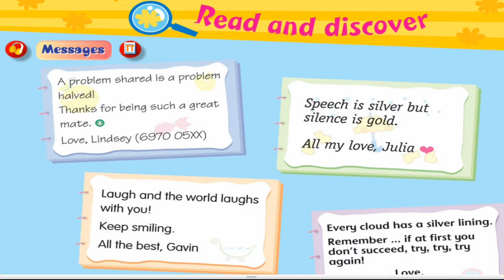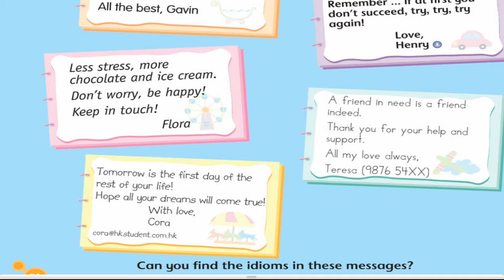Primary 6 English : L.E.6B (1st Edition) P.56 Chapter 7 Read and discover